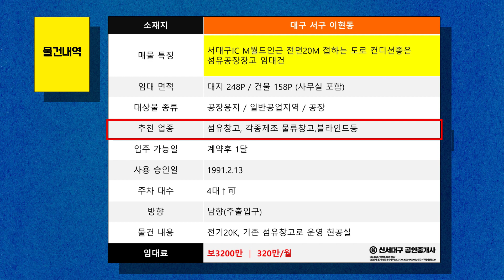대구 서구 이현동 서대구공단 서대구 IC인근 도로 좋은 공장 창고 임대합니다.(전면도로 20M접)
✔ 대구경북지역 ▶공장▶창고▶토지 매매, 임대 전문입니다!

지금 보이는곳은  서대구IC인근 서대구산업단지입니다.

오늘은 M월드인근에 도로와 접근성 좋은 공장 창고 임대건을 가지고 왔습니다.
이현동 자동차 검사소 바로 옆 공장으로 전면도로 20M 접하여 어떤 대형차 진출입도 가능하겠네요~​

​대지 248P 건물 158P인 큰 메인 공장 창고 건물은 약 100P 작은 창고 건물은 약 16P 사무실은 지하~2층에 42P입니다.
전기는 20K 인입되어 있고 건물은 90년 준공되어서 조금 노후화 된 상태입니다.

​본 공장은 섬유원단 창고 등으로 사용하기가 딱입니다.
편하게 연락 주시고요~ 최대한 맞추어 드릴것을 약속드리며

보증금 3,200만에 월 320만입니다.